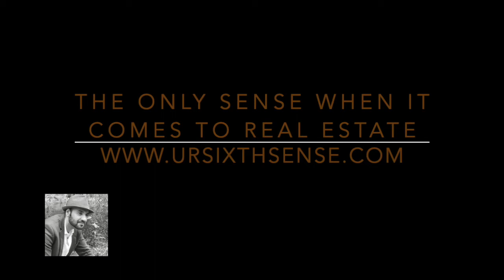Building a Dream Home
A suggestion on how to build a dream home as opposed to buying someone else’s dream home. Simple and easy steps, how I do it for myself and for investors.